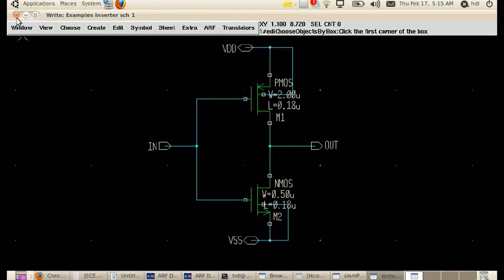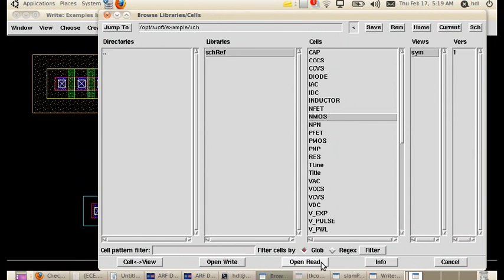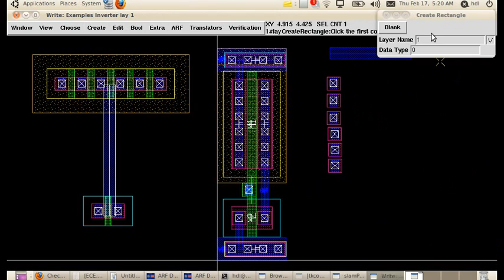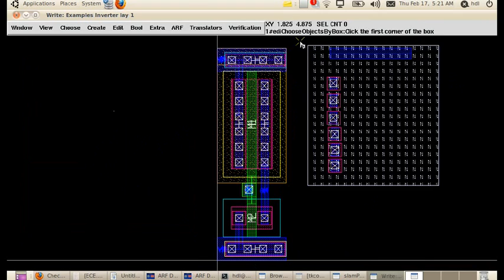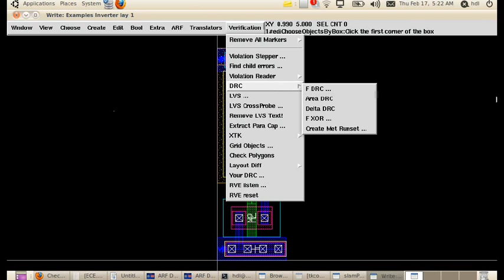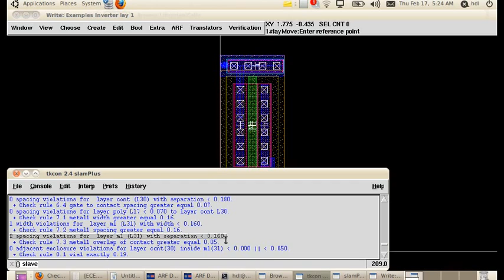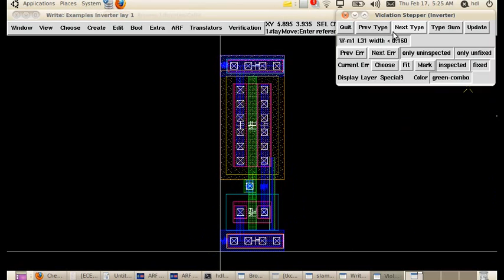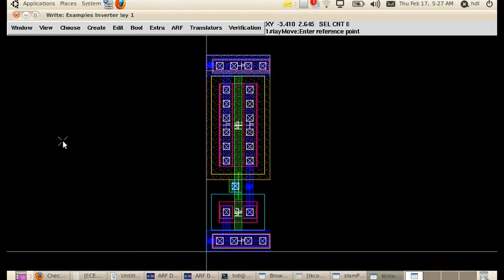3.Slam_Layout_Verification_DRC.avi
Stabie Soft
Slam Layout Editor
Demonstration of CMOS Inverter Layout
Design Rule Check - DRC